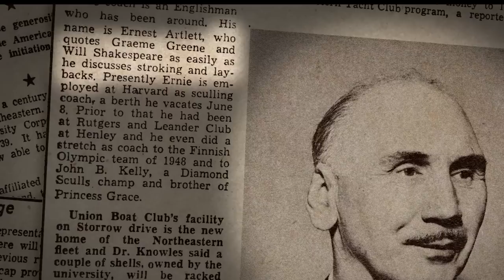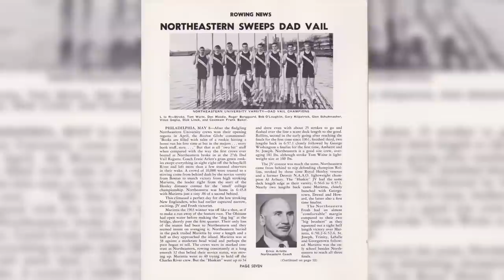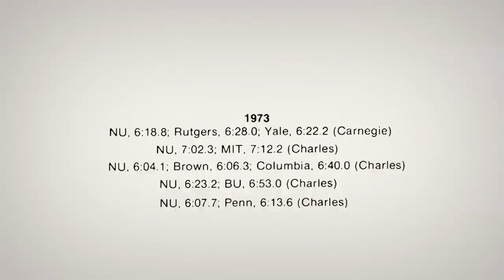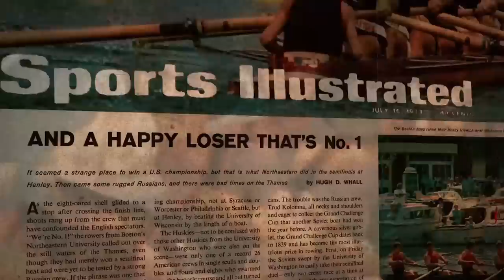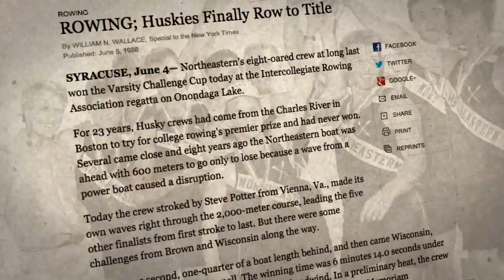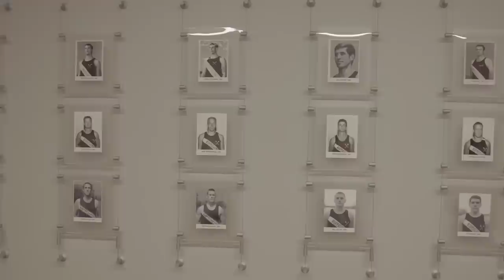The 50 Year History of Northeastern Men's Rowing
The Northeastern University Men's Rowing Team celebrated their 50 year anniversary in 2015. The program shocked the rowing world when coach Ernie Arlette brought the program from birth to elite status in only a few short years. Hear the comprehensive 50 year history from the people who lived it, from the first crews, to modern day.

Featuring:
Jack Grinold
Ernie Arlette
Walter "Buzz" Congram
John Pojednic
Janet Swanson
Bill Miller
David Lister
John Maslowski
Charles Hewitt
Gracio Garcia
Christopher Fibbe
Riordan Morrell
Francisco Mendes